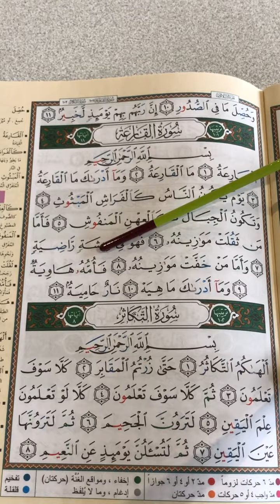LPLS Cours de Qoran Sourate 101 Al Qâri3ah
as Salaam aleykoum Ce n'est qu'une modeste vidéo qui a pour but d'aider l'élève à mémoriser la partie du Qoran précédemment préparée en cours chez LPLS. Le récitateur est Othmane IbnMoussa as Seneghali, professeur de Qoran chez LPLS. La lecture n'est pas de très haute qualité mais reste convenable pour l'apprentissage. Pour une lecture plus juste se reporter sur les vidéos des grands récitateurs tels que "al Hussary" ou "al Houdhayfi". Baraka LLahou fikoum Ne nous oubliez pas dans vos pieuses dou3as